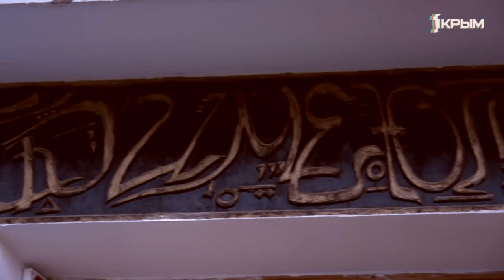Анастасия и Евгений Печёнкины в программе "Репетиция" от 26.07.20г.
Государственный академический музыкальный театр Республики Крым.